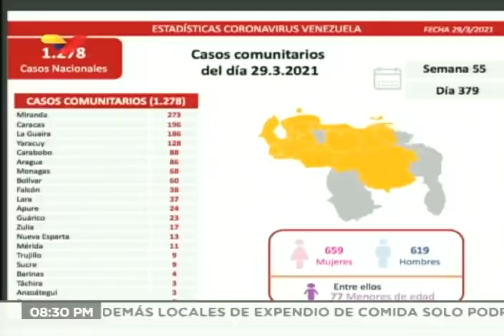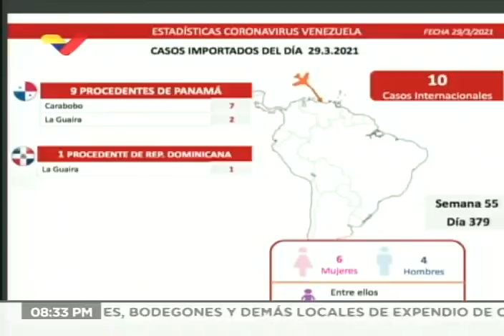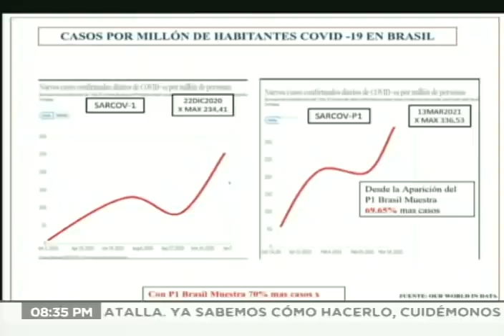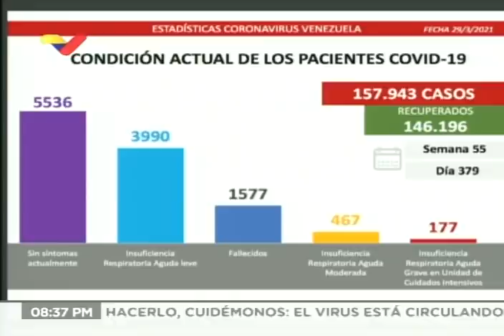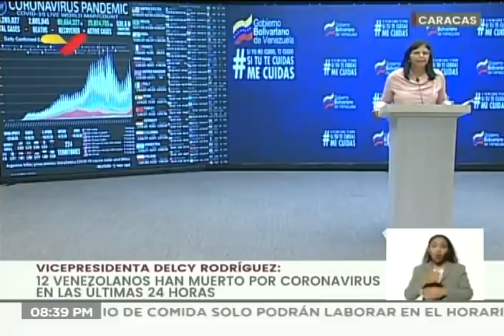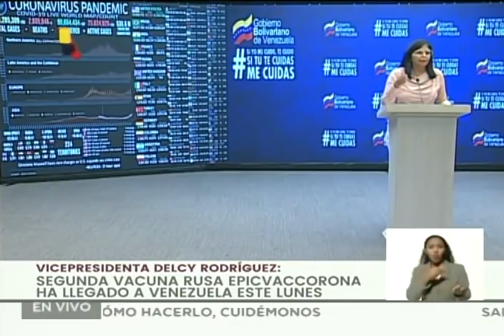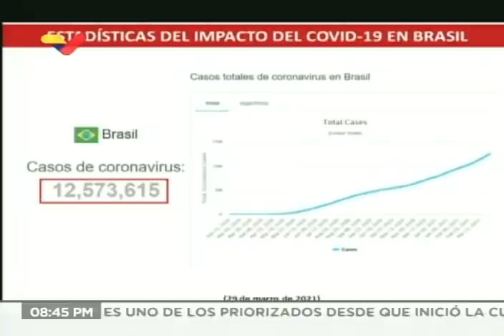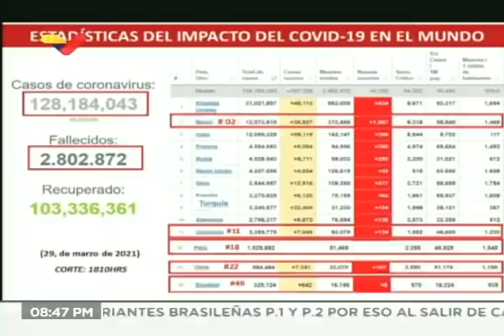Delcy Rodríguez presenta balance Covid-19: Venezuela también recibirá vacuna rusa EpiVacCorona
Declaraciones de la vicepresidenta de Venezuela, Delcy Rodríguez, este 29 de marzo de 2021 en la noche informando de 1.278 casos de transmisión comunitaria de Covid-19 y 10 casos importados en las últimas 24 horas, la llegada de 50 mil dosis de la vacuna SputnikV desde Rusia y que Venezuela también incorporará la EpicVacCorona, segunda vacuna rusa.

Bitcoin: 16zae5LZZNU7e8wwAKZXSEVo7bP2xZ1KwC

Petros: PFfDUW3cj1WD7cUPYg9MK2EtgG5nUgVzuc